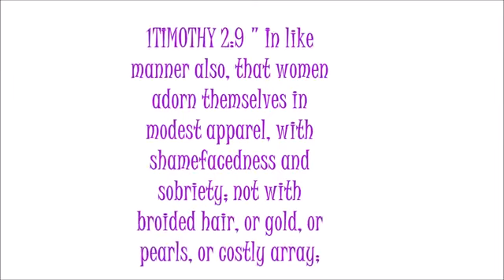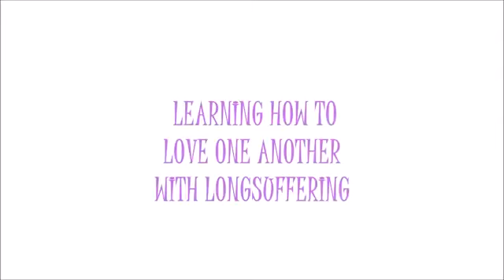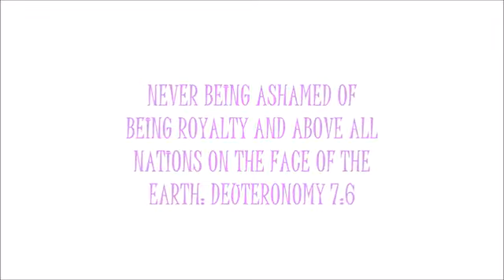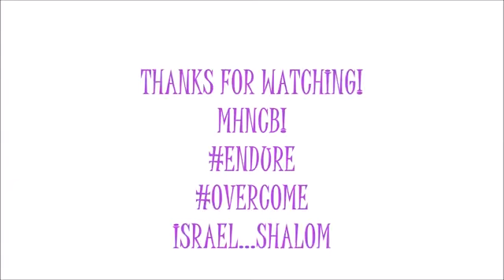Daughters of Zion Modest Apparel!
Modest apparel is a LAW in Israel 1Timothy 2:9